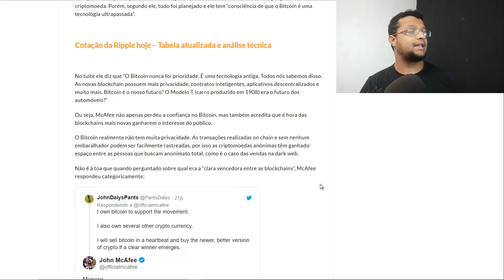BITCOIN subindo / John McAfee desiste de aposta infame sobre preço do Bitcoin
CONHEÇA TODOS NOSSOS TRABALHOS E MUITO MAIS !!!

Participe do nosso ( grupo do Whatsapp) e receba conteúdos exclusivos !!!

ENDEREÇO BITCOIN
1PxjjUg5iz32uVZVTbnKdogW3fxygB9xmE

ENDEREÇO LITECOIN
LQwztnnv73tiR8xh8GdoW4rPZq8dgT3GXP

ENDEREÇO TRON
TGzzQUrCfDjytv36NigCAJtqp3Lm56CGoX